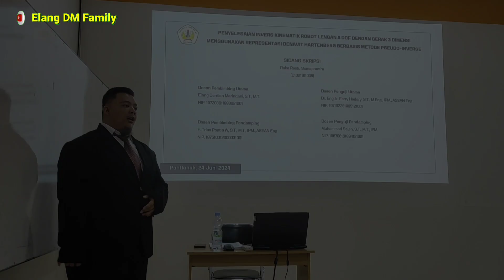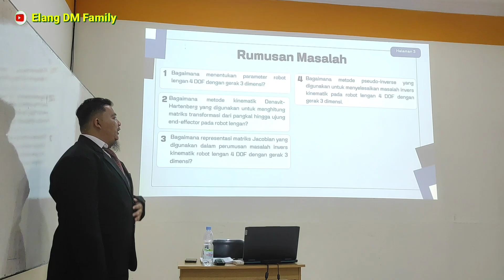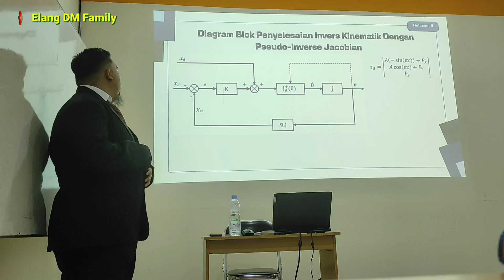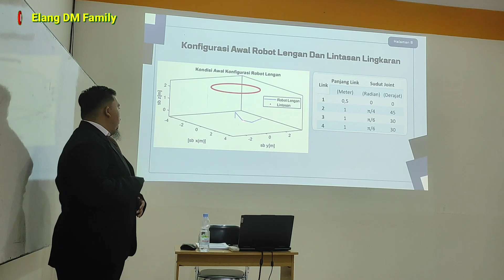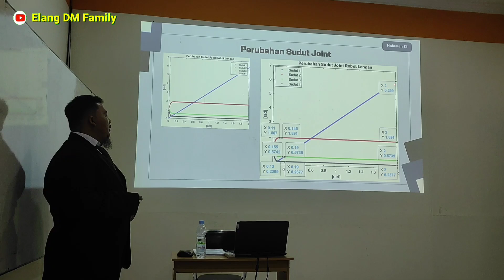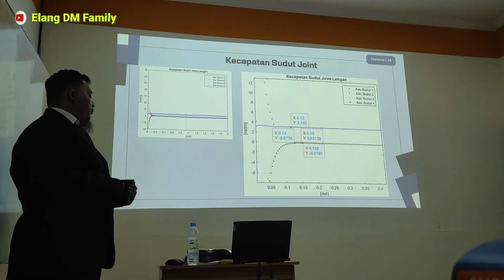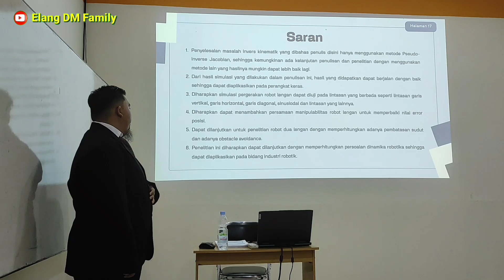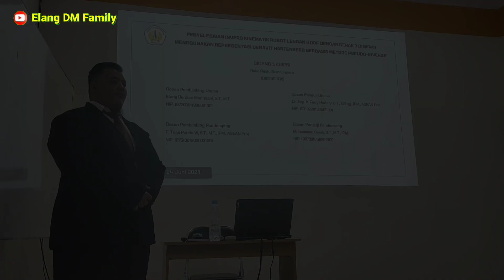🔴SIDANG SKRIPSI/TUGAS AKHIR ❗ PRODI S1 TEKNIK ELEKTRO UNTAN ❗ RAKA RESTU SUMAPRAWIRA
PENYELESAIAN INVERS KINEMATIK ROBOT LENGAN 4 DOF DENGAN GERAK 3 DIMENSI MENGGUNAKAN REPRESENTASI DENAVIT HARTENBERG BERBASIS METODE PSEUDO-INVERSE